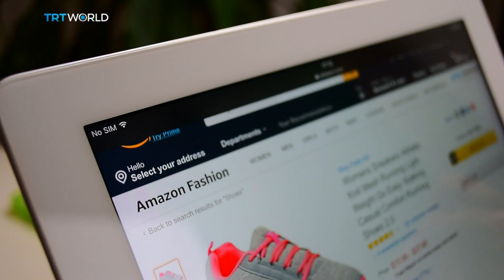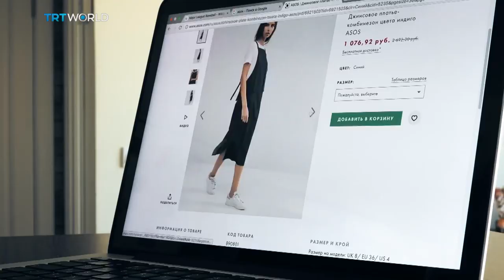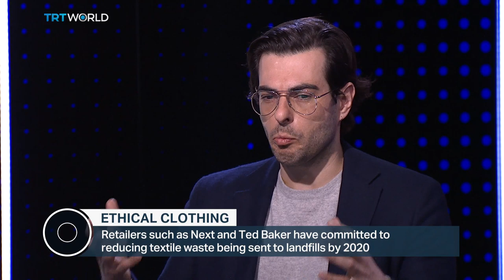ETHICAL CLOTHING: Time to put the brakes on fast fashion?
The fast fashion industry churns out mass cheap clothing and is responsible for 8% of global climate pollution. Eco-friendly brands are on the rise and hoping to make a positive impact on the environment. Can ethical clothing take over fast fashion in the future?
Joining us on Roundtable today is Shazia Saleem, fashion designer and owner of an ethical fashion shop in London, Jasmine Jonas, fashion influencer, Dimitrios Tsivrikos, professor of business psychology at University College London and Patsy Perry, senior lecturer in fashion marketing at Manchester University.